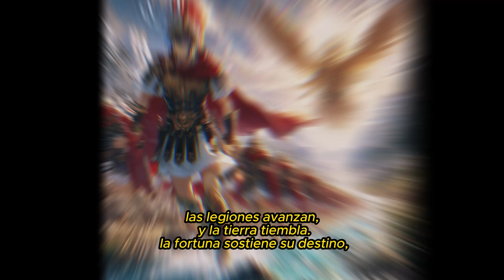El XII CABALLERO - Episodio Piloto -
El historiador romano Suetonio describe a César como indeciso mientras se acercaba al río Rubicón y atribuye el cruce a una aparición sobrenatural. Según Suetonio, César estaba aún dudando sobre qué hacer cuando apareció un hombre de extraordinaria belleza y altura, sin duda enviado por los dioses. Este hombre arrebató la trompeta a un soldado y, tocándola con fuerza, cruzó al otro lado del río. Este hecho hizo que César decidiera pasar el Rubicón, justificando su decisión en la voluntad divina y en la iniquidad de sus enemigos. A continuación, puso su destino en manos de la Fortuna con una frase que ha quedado para la historia: “Alea iacta est”, que significa “la suerte está echada” o “los dados están echados”. Para los romanos, la mejor tirada era la que llamaban “la suerte de Venus”, y precisamente de esa diosa descendía la gens Julia, la familia de César